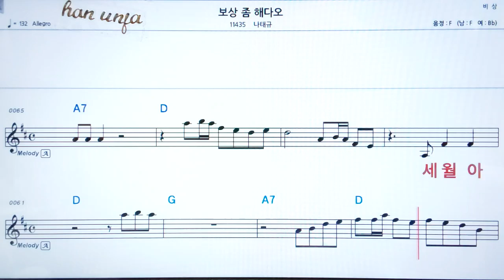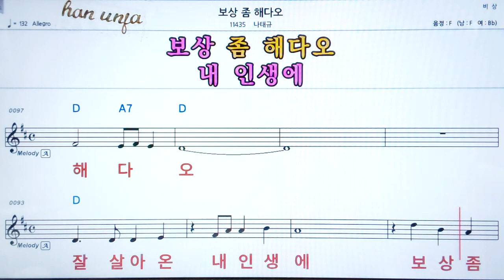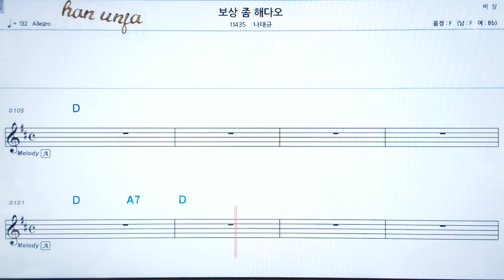💖보상좀 해 다오/나태규 👍코드,악보, 가사 ,Karaoke*카라오케 반주